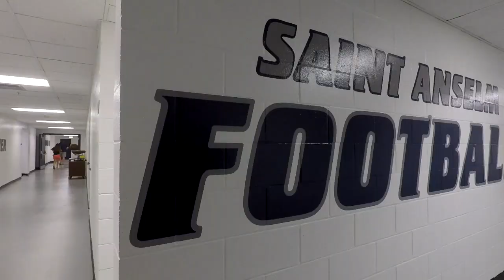2017 Football Move-In Day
The Saint Anselm College football team returned to the Hilltop on Sunday, Aug. 6 as the Hawks prepare for the 2017 season. Music: Believer by Imagine Dragons